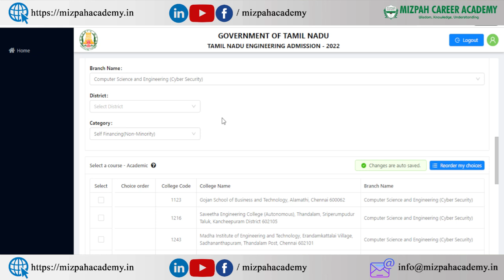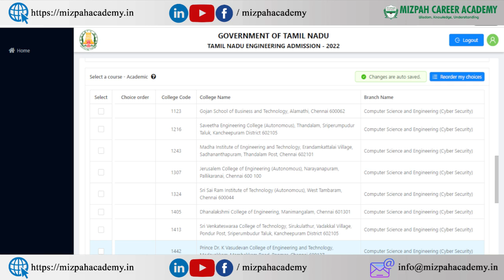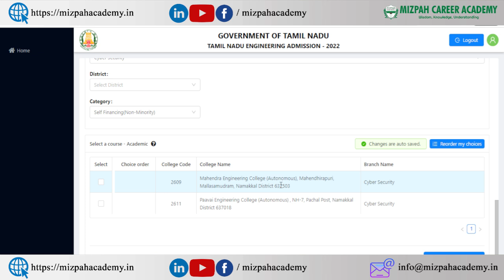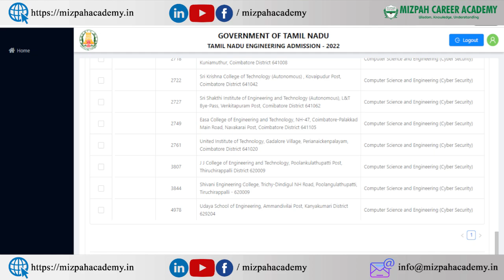List of Colleges offering Cyber Security in Tamil Nadu - TNEA 2022 Counseling Updates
Artificial Intelligence and Machine Learning - List of Colleges in Tamil Nadu
New Courses in MIT Campus - Artificial Intelligence & Data Science introduced in Anna University MIT
Economically Poor and Low Cut Off Students Engineering Admission

TNEA Cut Off will decrease? கட் ஆப் மதிப்பெண் குறையுமா - Mizpah Career Academy - TNEA 2022

In this video, I have discussed about the difference between CSE and IT, difference between computer science engineering and information technology. I have listed the various documents that are required for tnea engineering online counsleing 2022.

கற்பித்து கல் !
மகிழ்வித்து மகிழ் !!